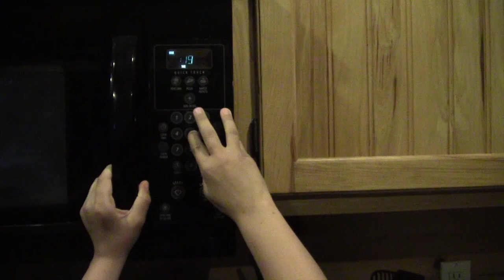Mallow Dogs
A comercial to promote Mallow Dogs.